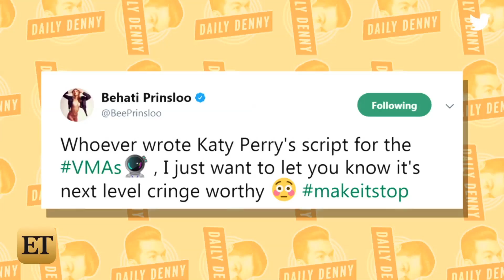MTV VMAs Shadiest Moments: What You Didn't See on TV | Daily Denny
The branches were out at the Video Music Awards. Here are the shady moments you might have missed Sunday Night. Plus, we explain all the hidden messages in Taylor Swift's new music video. Also Taylor's frenemy Kim Kardashian channels Jackie O in a new cover story for Interview Magazine.